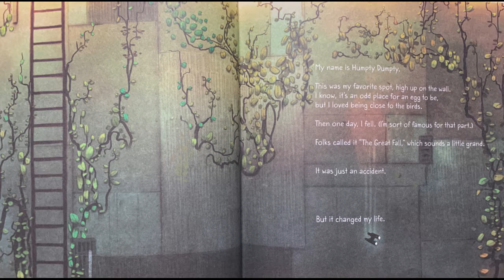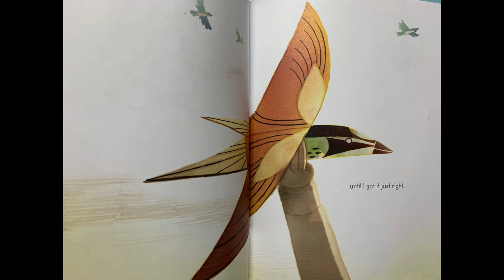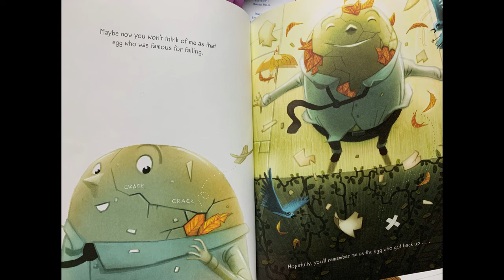Mike Corey reads After the Fall